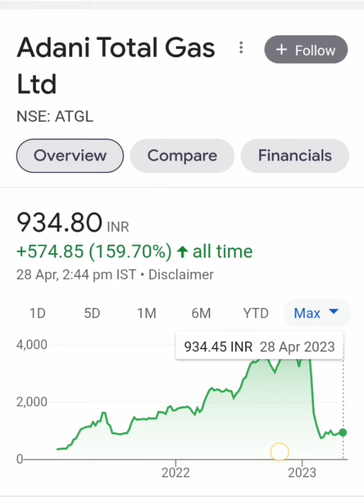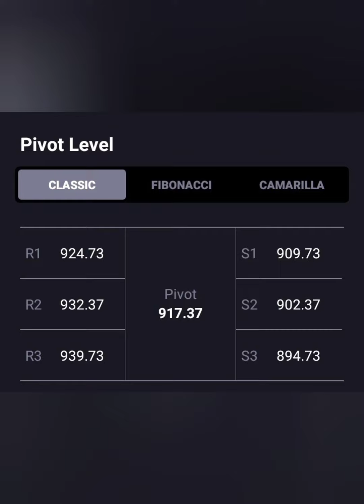ADANI TOTAL GAS📊आज लग गया 2% का UC📰🗞आगे क्या करे📈BUY HOLD SELL📉